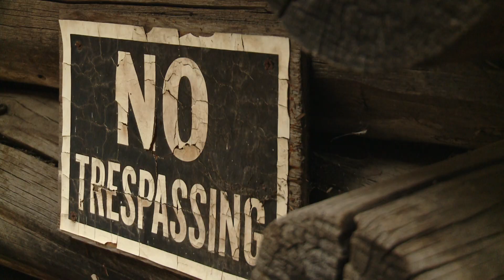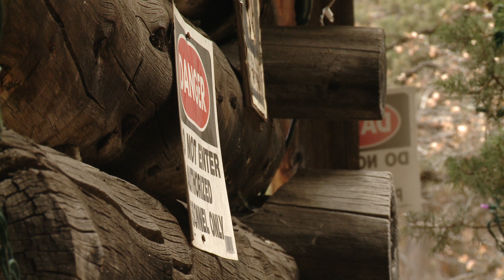Cabin along the Deschutes River at the Riverhouse Hotel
On the our hotel property in Bend, Oregon is a cabin that sits across from Crossings Restaurant and Pub. This old cabin used to be a mine shack for the Old Sterns Cattle Company used in the early 1900s along the Lazy River south of Sunriver, Oregon. In the 1970s a film crew used it for the movie Rooster Cogburn and were asked to place it on the Riverhouse property when they were done. Video of courtesy of Zolo Media